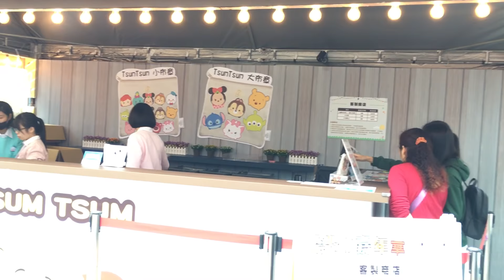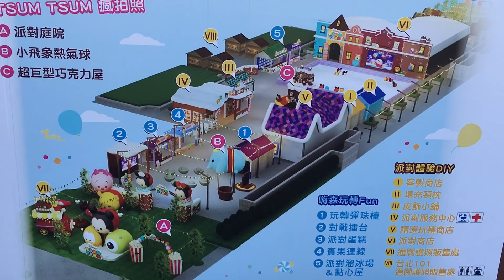樂樂TV Lele TV 台北迪士尼嘉年華會/101大樓旁 免費入園/好玩又有趣#2